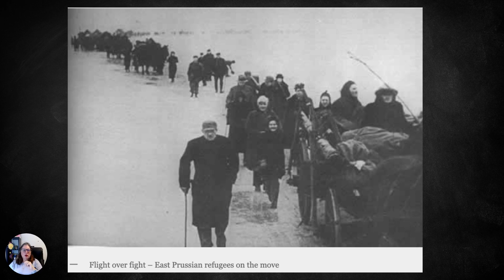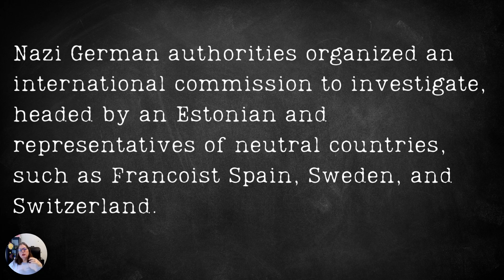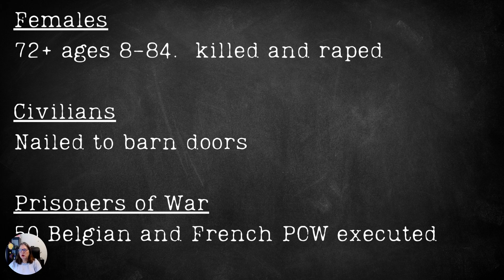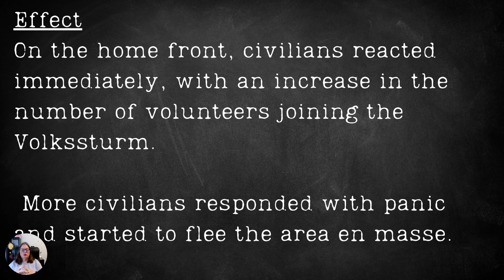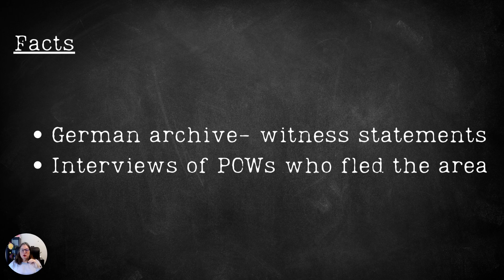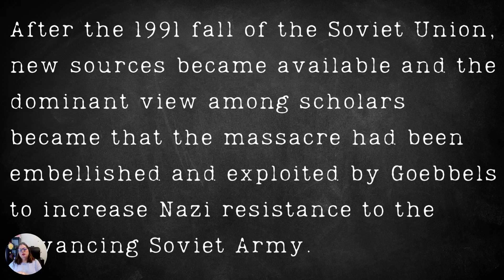FLEX Class Lesson 2 Salt to the Sea Nemmersdorf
Look at the Nemmersdorf massacre that happened in East Prussia and why it's important as background information to the story.